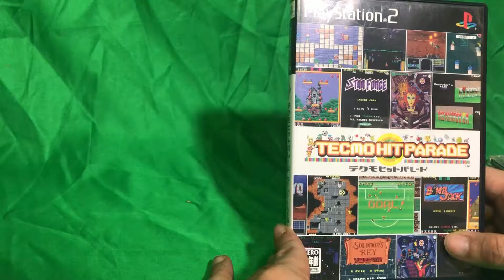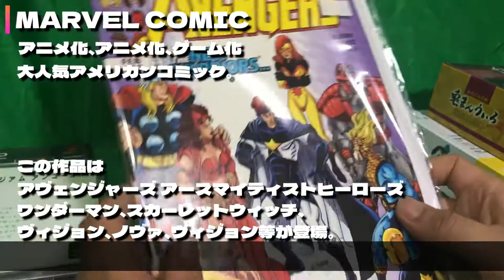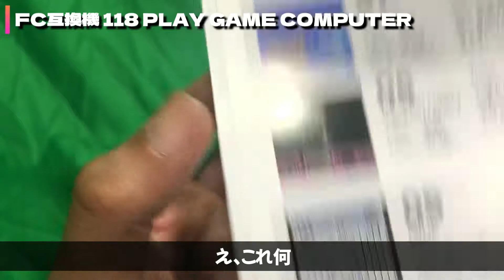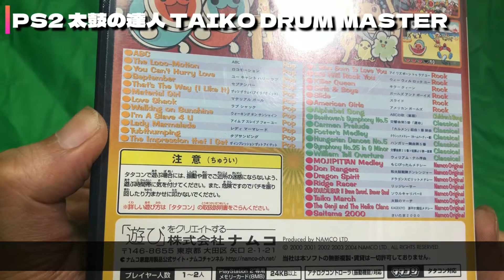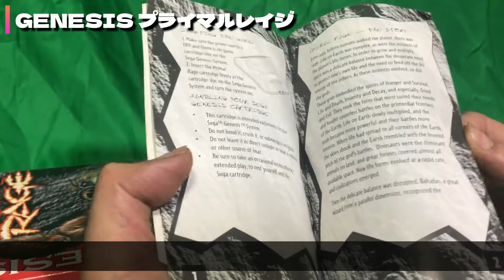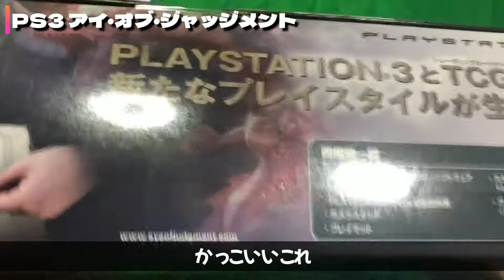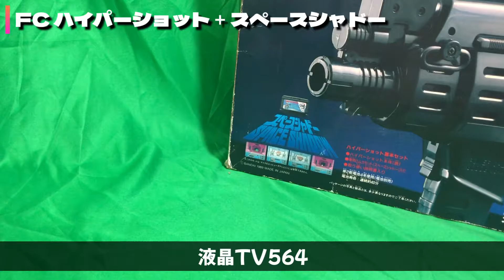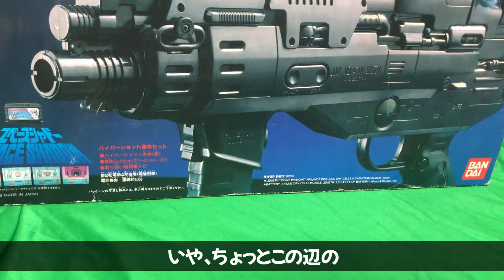レトロゲーム界隈のプレゼントがヤバすぎた!!!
今年も最高の誕生日プレゼントを頂きました！
こんな私に、、、
こんな私に！！
ありがとう、、ありがとうございます！

■のみ・D・じろうさん
仮面ライダーとプロレスをこよなく愛するレトロゲーマー
3DSコンプリートを達成！

■エスダブさん
現状ネット上にあるPC原人の記事は全て彼が手掛けているといっても過言ではない！？原人を語る上で避けて通れない存在。
※PC原人コンプリートガイド完成と動画で記載していますが22/11/15現在日本語版の電子書籍のみ完成。今後書籍化予定！

■キラ・ヒビキさん
底知れぬコレクション、、
かなり手放したようですがハード問わずのコレクション
マイナーレアも未開封多数だとか、、

■世界一いらいらするゲームでいらいらしなかった俺は紳士【群衆シミュレーター】

■伝説のクソゲースーパーモンキー大冒険を動画にしたらくそつまらなくなった part1

■毎度おなじみの楽曲

USF4 SF4 KOF98 KOF2002 KOF13 skullgirls スカガ virticalfighter
king of kunfu